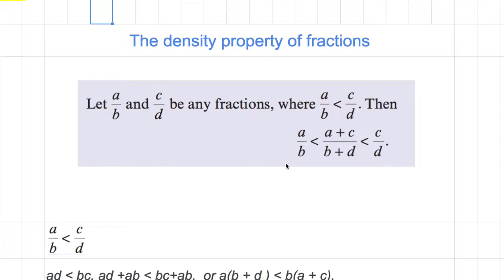[숫자와 논리] 633 - The density property of fractions